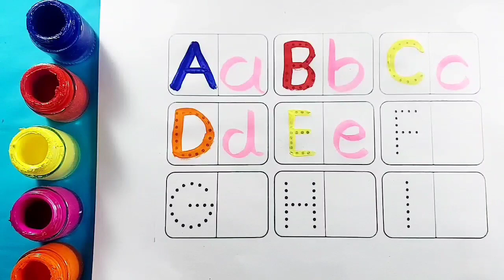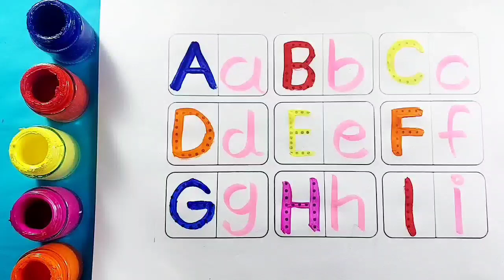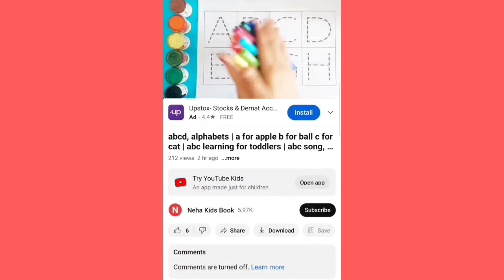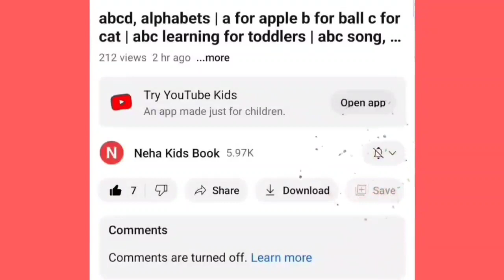A for apple, b for ball, abcd, alphabets, phonics song, English varnmala, abcd rhymes,abc song ,2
Abc Alphabets for kids | Learn abcd phonics song,count 123 | A for apple, b for ball,counting 1-100

abc
abc coloring
learn alphabets for kids
learn colors
phonics for kids
colors for children phonics
learn numbers
numbers for kids
shapes